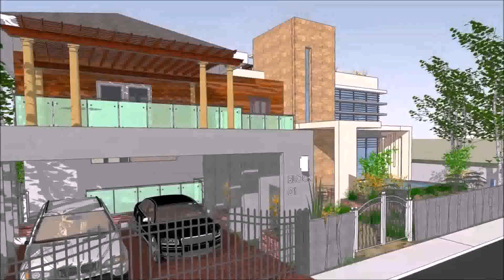Modern Zen Type Houses Philippines (see description)